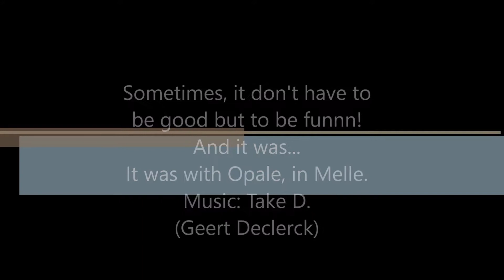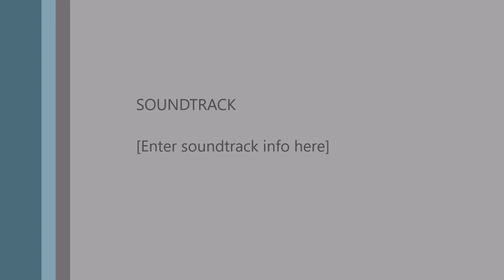Salsa as dessert and for fun in Melle Belgium!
Midnight Salsa as dessert and for fun in Melle. With Opale.